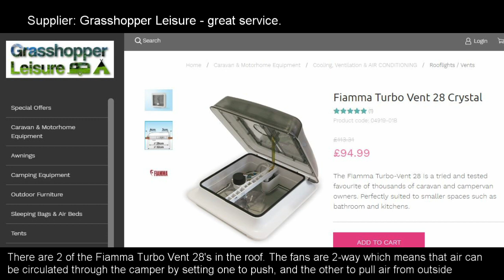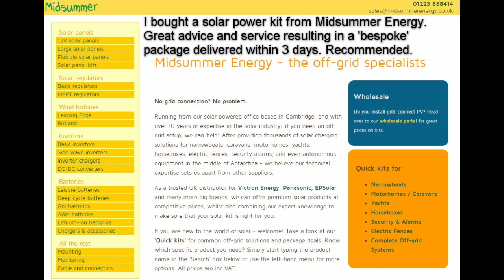#3 Fitting Solar Panel, Fiamma Vents & Lights on my Sprinter Camper Conversion: RND Van Build Diary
Welcome to the photo diary and notebook of my camper van conversion.
Please scroll down for links to all episodes and key products.
It is not a definitive ‘how to convert a van’ series by any stretch of the imagination. There are many of these already on YouTube which are much better able to explain step-by-step van conversions (check out episode #2 for my favourites).
It is simply a photographic record of my conversion (unfortunately I didn’t take any video during the build)  with notes, comments and the suppliers I used which I hope will be useful to some.

Comments are disabled simply because I don’t have the capacity to respond and engage with everyone who comments, so I hope this avoids creating any false expectations.

Products used during the build:

Images & Video
Samsung Galaxy Note 8 SM-N950F Sim Free (UK Version)

Victron Solar Charge Controller MPPT 100/30
Boscam K3 Reversing Camera
2 x 72W LED Working Lamps (Rear of Sprinter)
Junction Box/Cable Connector IP68
Wowled 20 inch 126W Light Bar (front)

Sealants/Glue/Isopropanol/Tape used throughout.
Sikaflex 512 (white)
CT1 White
Everbuild Stick2 Contact adhesive
SHL Isopropanol (1 Litre)
Everbuild Sikaflex EBT Clear
Everbuild Stick2 Industrial Superglue GP x 3
48mm x 45m Aluminium Foil Tape x 6

When you click on links to various merchants posted here and make a purchase, this can result in me earning a commission. I am a participant in the Amazon Services LLC Associates Program, an affiliate advertising program designed to provide a means for sites to earn advertising fees by advertising and linking to Amazon Sites.